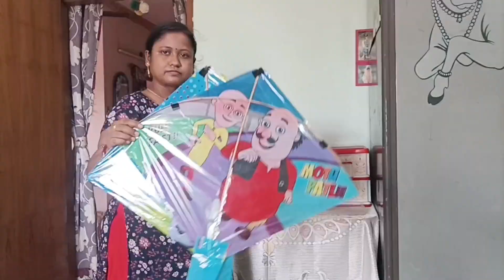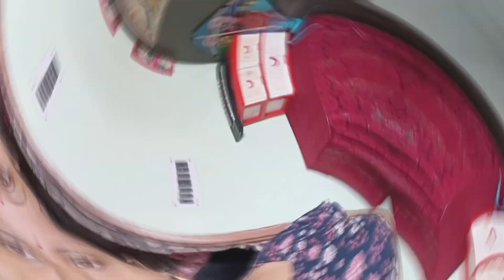ইলিশ ভাঁপা এর সাথে গরম ভাত থাকলে আর কি চাই।। Ilish vapa recipe|| Steamed hilsa fish recipe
bengalivlog